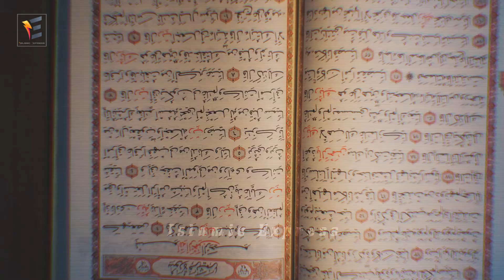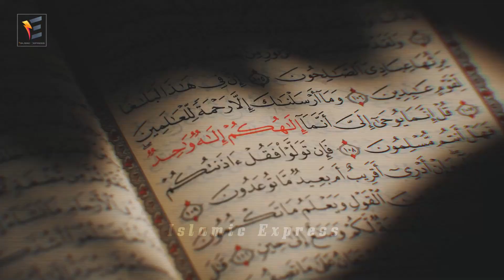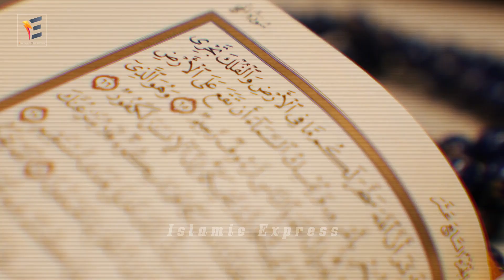হায় আল্লাহ! সত্যি হলো মক্কা নিয়ে রাসুল সাঃ-এর ভবিষ্যৎ বাণী..পৃথিবীর সময় শেষ সৌদিতে কিয়ামতের আলামত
You Can Share your Ideas In comment Box.